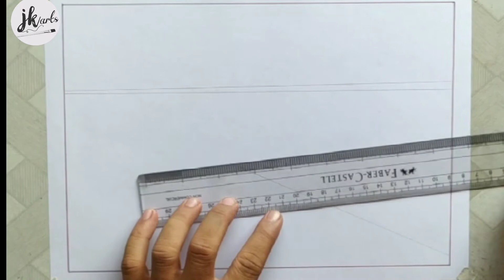easy scenery the village along the river || pencil art drawing